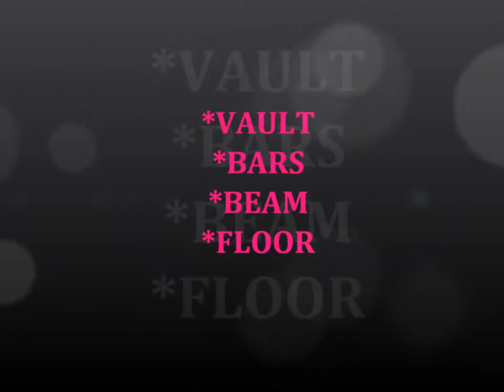Cassidy's AIG Wax museum project on Shannon Miller